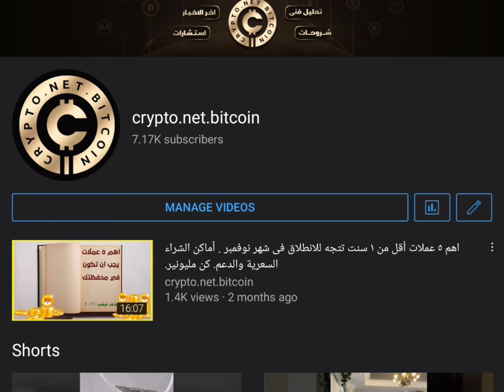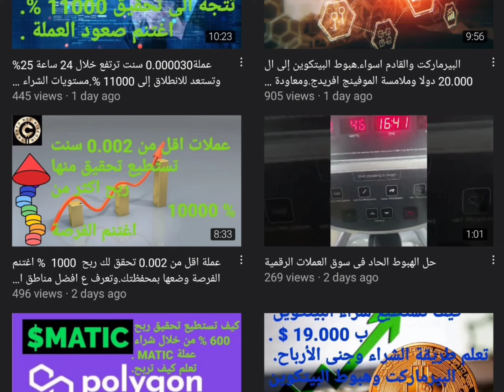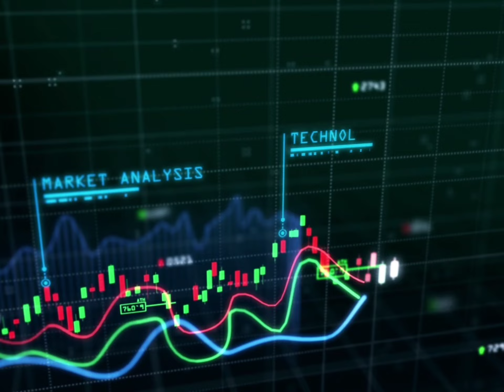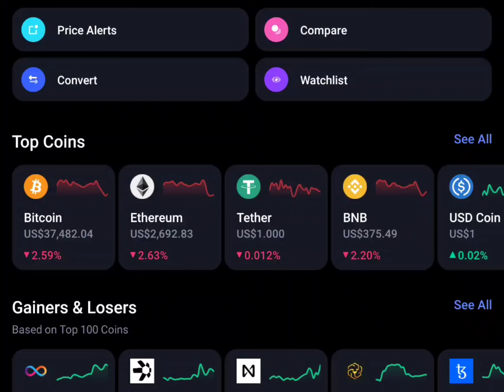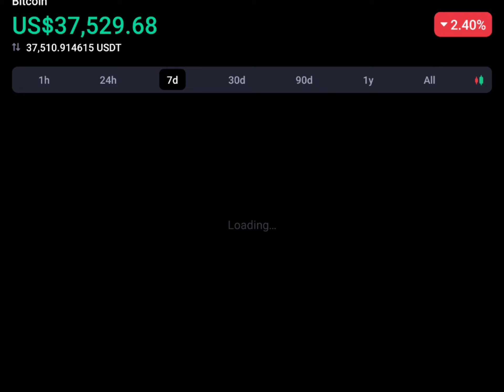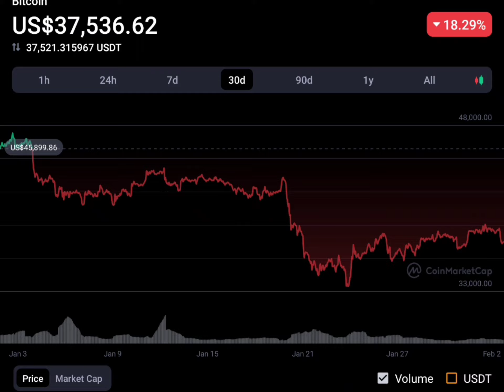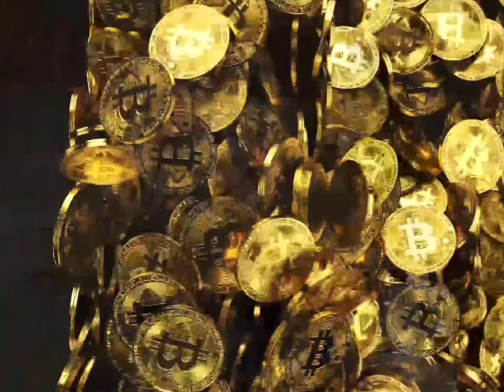البيرماركت وارتباطة بأجتماع الإتحاد الأوربي.لا تشترى قبل مشاهدة الفيديو لمعرفة السوق ولعب الحيتان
تدفع مقدما .
تقسيم الربح أسبوعيا
60 % لصاحب المحفظة.
40 %لصالح القناة ترسل على